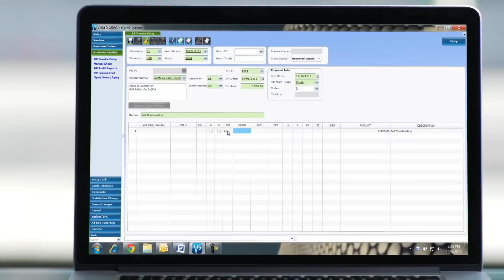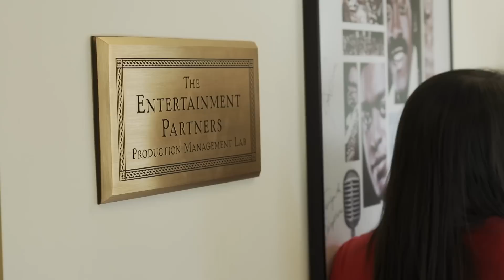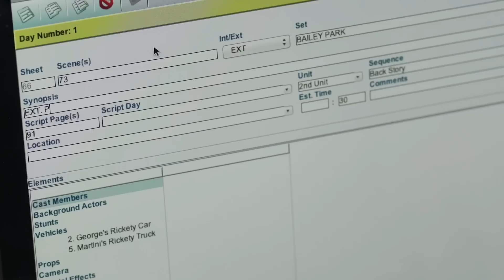Entertainment Partners Overview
Employee owners and clients talk about what makes Entertainment Partners the industry leader.